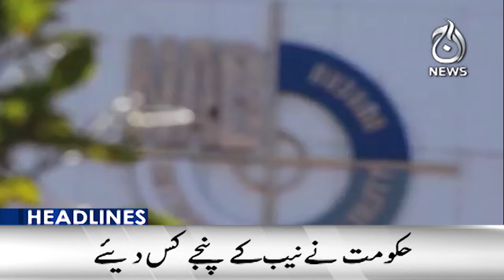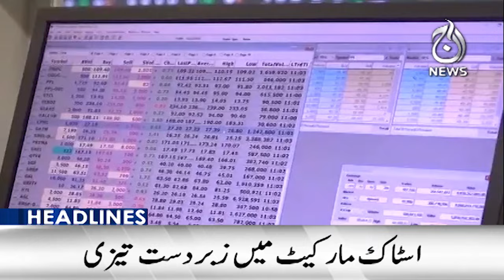I-cube Qamar completed three rounds around the moon - 3 PM Headlines - Aaj News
Headlines 3 PM - I-cube Qamar completed three rounds around the moon - 10 May, 2024 - Aaj News

Spot Light With Munizae Jahangir:
shorturl.at/gwFU6